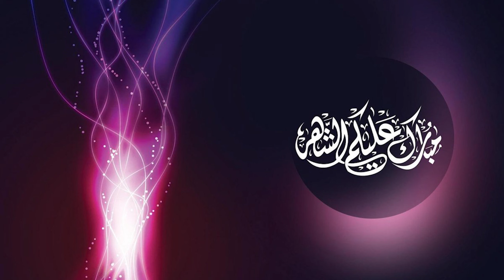Абдурахмон Домла Ихлос Нима Дегани